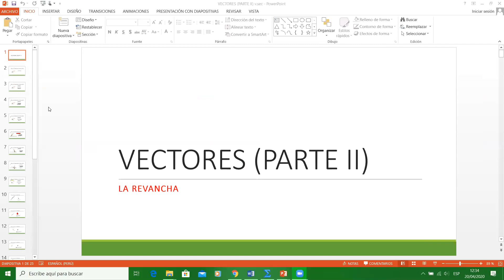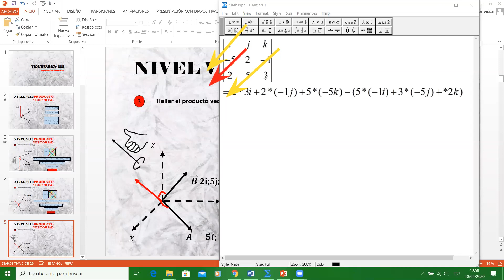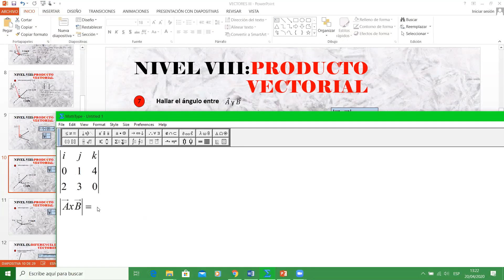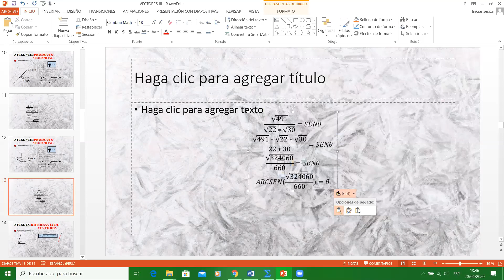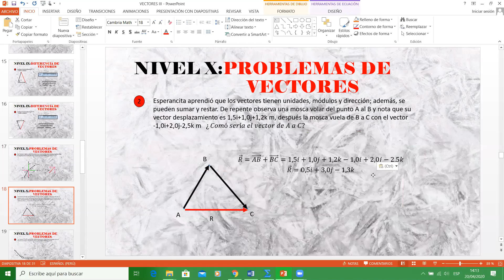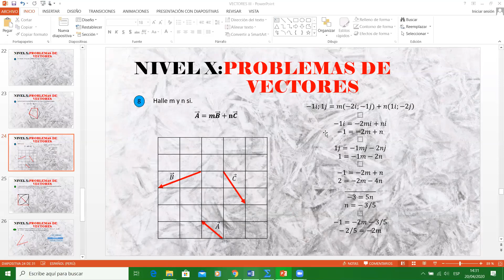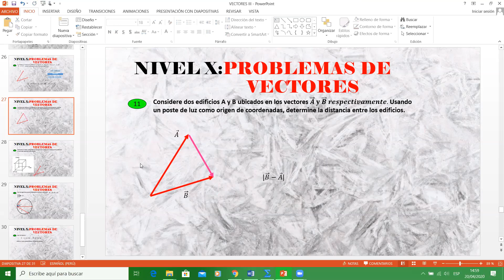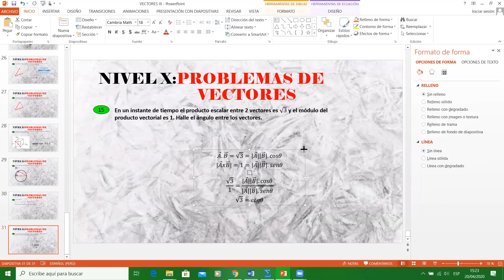-Clase vectores III, 5°sec